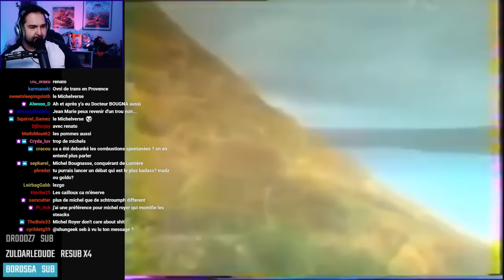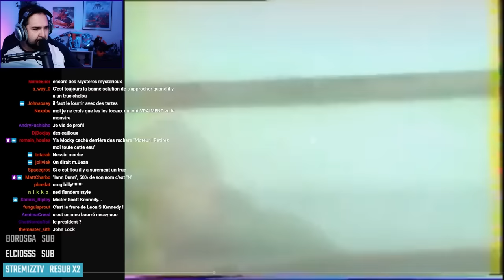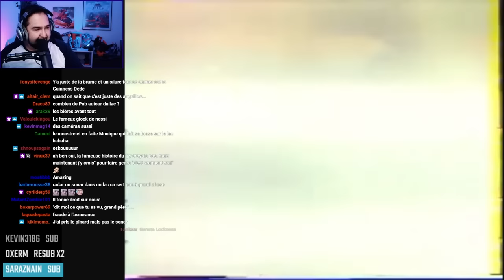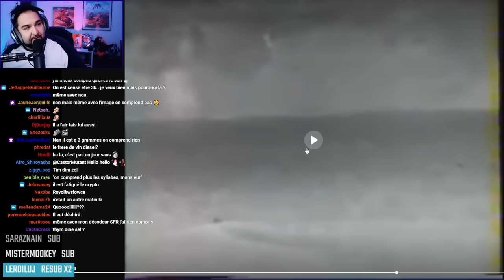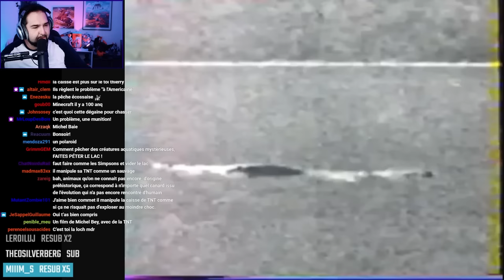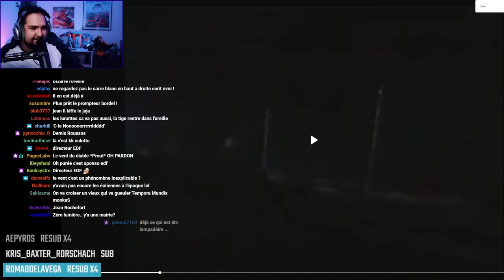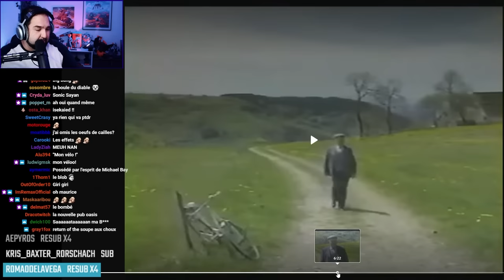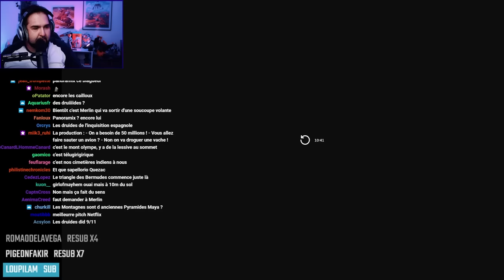REACT MYSTÈRES #9 - Le monstre du Loch Ness et les dents du diable (Best-of Twitch)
Best-of du live du 13/12/22 avec Seb sur l'émission "Mystères" diffusé entre 1992 et 1994 sur TF1 !

00:00 - Le monstre du Loch Ness
23:57 -  Les dents du diable